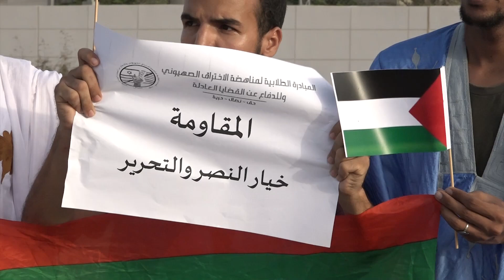تنديدا بالموقف الأمريكي..وقفة احتجاجية قرب السفارة الأمريكية فى انواكشوط_تقرير